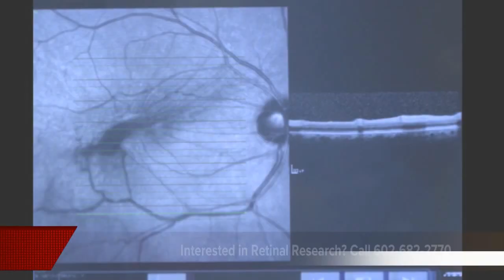RCA Patient Education TV Research Clip